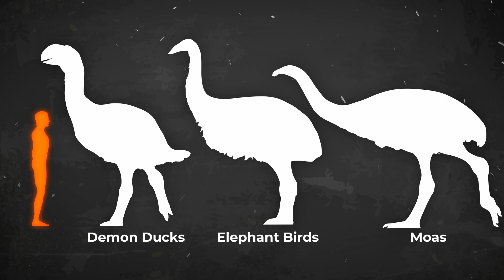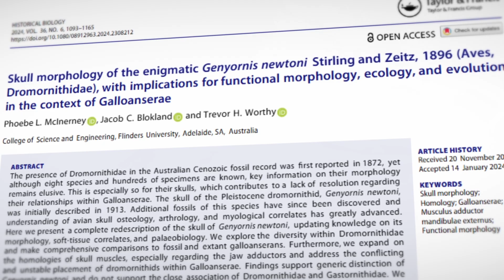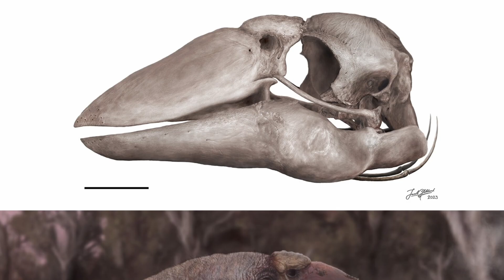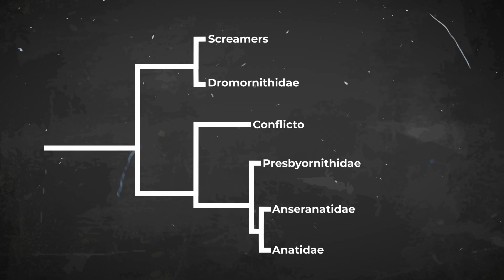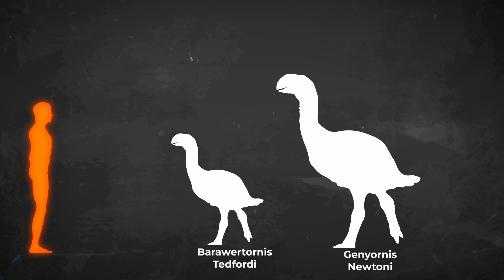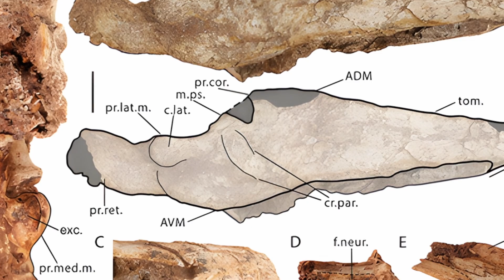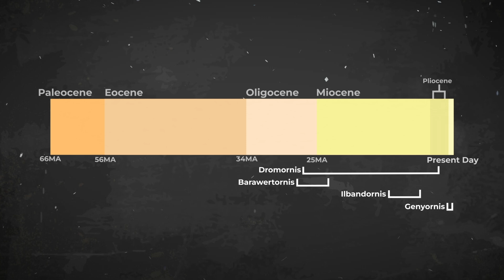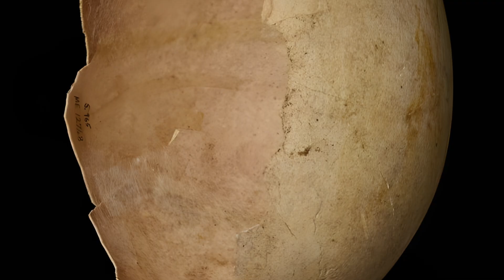When Giant Ducks Ruled Prehistoric Australia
One of the coolest extinct animals